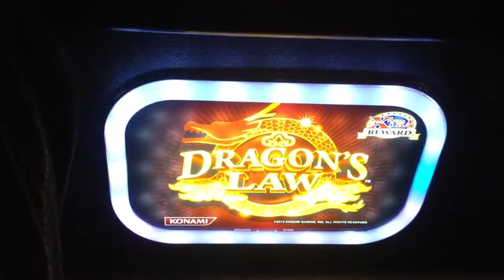Dragon's Law Free Spins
Interesting bonus but the pays are so low and it took forever to get in to the bonus. I probably won't play it again. It ate all my money.